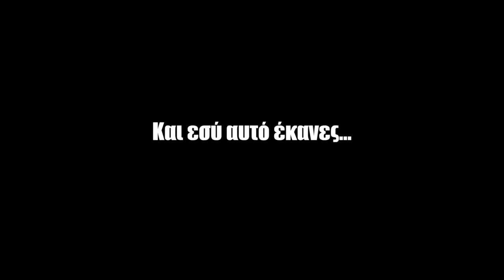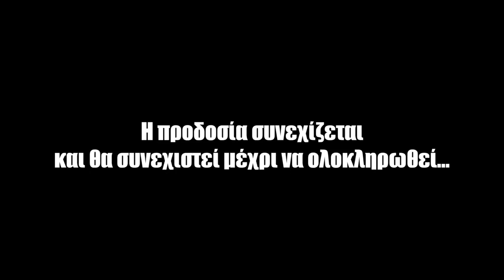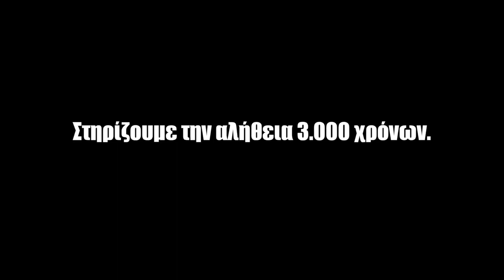ΜΑΚΕΔΟΝΙΑ Η ΑΛΗΘΕΙΑ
Όλη η αλήθεια για την Μακεδονία